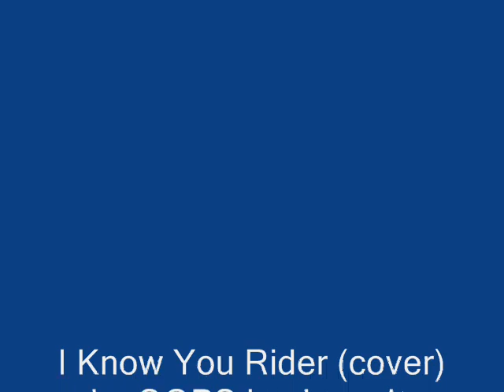I Know You Rider (cover) - OOPS backwards